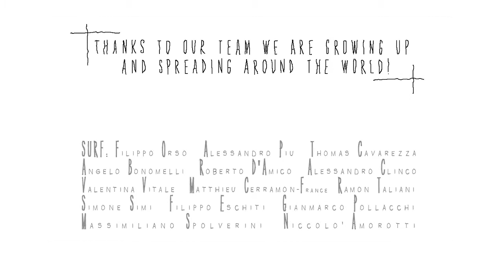1 minute with Surf To Live (spot)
ONLY FOR SHOWREEL USE
Maggio - Giugno 2013 (Santander/Somo - Spagna)
1 minute in Cantabria for SurfToLive
Directed Lorenzo Marzocca
Filmed/Edited Lorenzo Marzocca_Antonella Sabatino